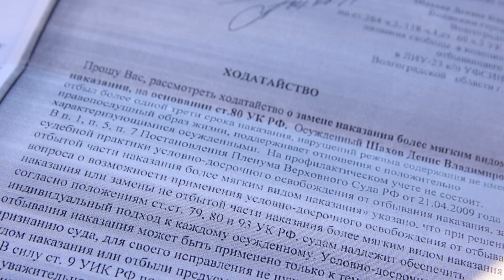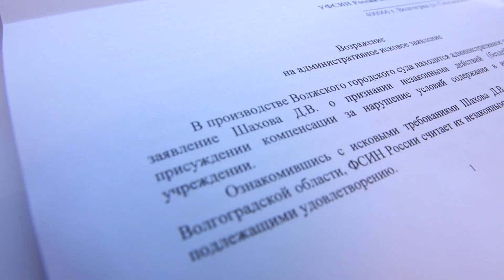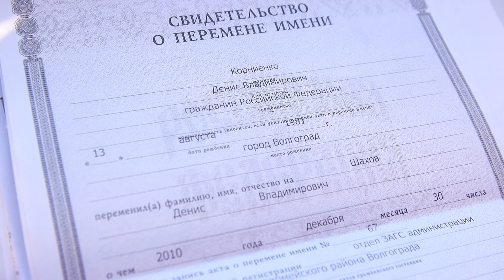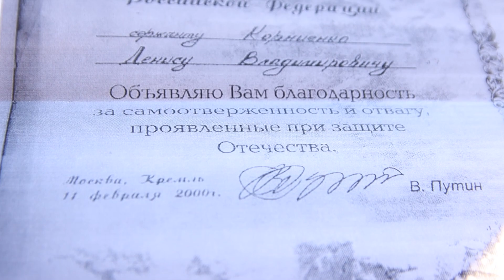Бывший сотрудник МВД судится с ФСИН из-за отбытого срока в колонии для обычных преступников